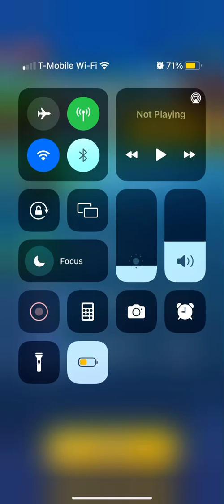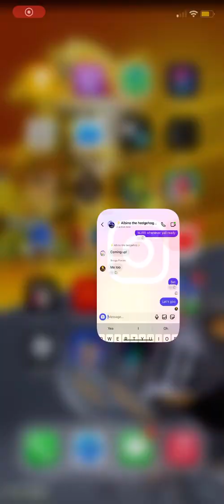Party match with the gang 3 : YT:Mothebest71,YT:BoogaForces,YT:SBF/Albino